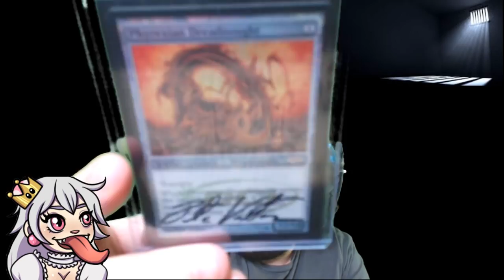New Year New Streak 0-0 + Giveaway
We also have a giveaway going on the month of January where you can pick your prize if you win, if you are outside of the US there will be an amazon gift card option for you to win! Enter Below!